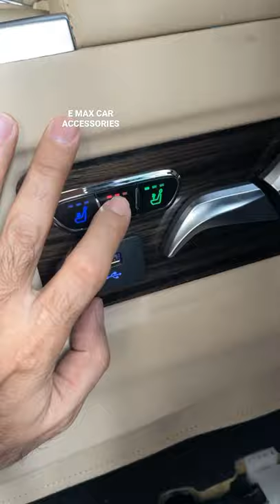Toyota vellfire leather seat